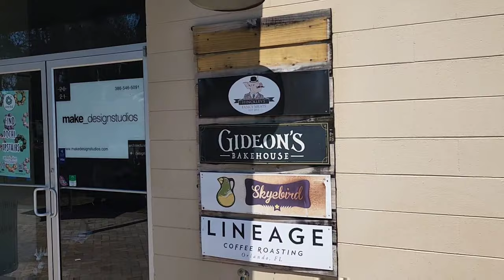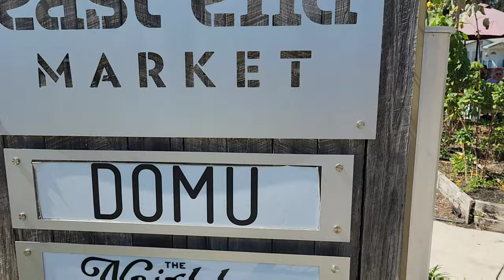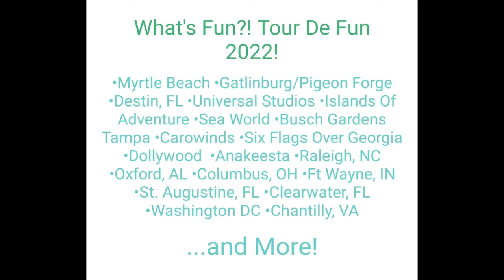THE OTHER Gideon's Bakehouse | Orlando, FL